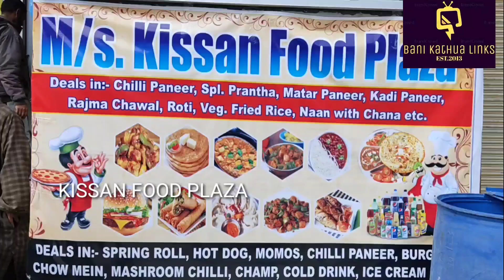Kissan Food Plaza Near Baksh Hotel Bani Inagurated Today By SHO BANI RAHUL MAHAJAN.